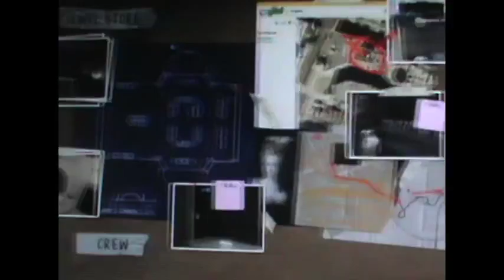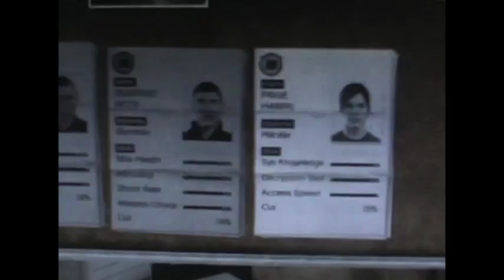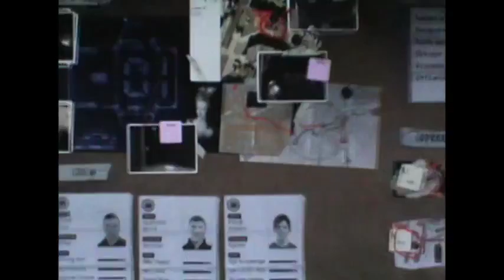Lets Play GTA 5 22-Casing The Jewel Store